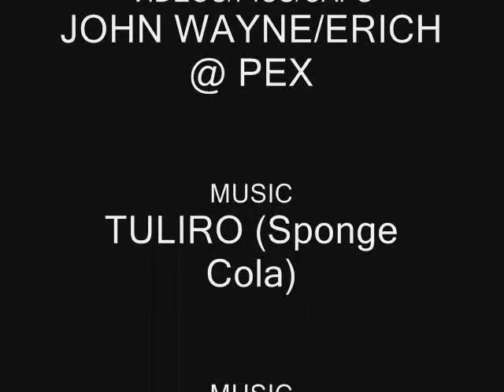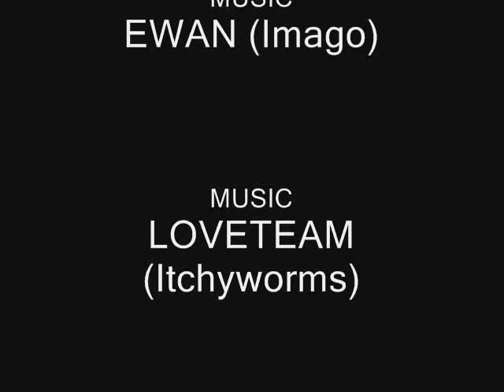JARICH MV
the new tandem of

JAwe & eRICH